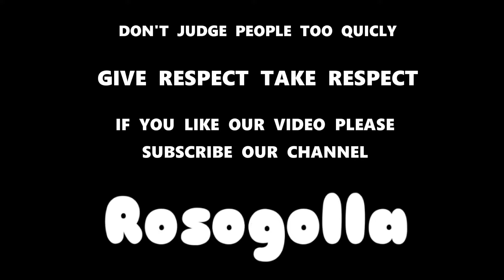MOTIVATIONAL VIDEO || Rosogolla || give respect take respect||SANDEEP MAHESWARI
this is a motivational video || give respect take respect , don't judge people too quickly ,